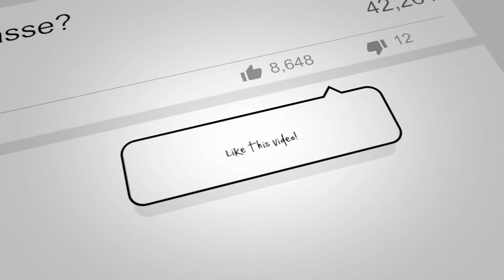Being lonely: Flight Attendant Life | Victor Travel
Hello! I am Victor, your flight attendant.

Being a flight attendant means you will spend lots of time awake in the night away from home. You have to learn to be lonely and feel alone sometimes.

It means you will miss weddings, birthdays and family reunions, you will have a day off when your friends are working. Being lonely is a part of the flight attendant job, so today I’m sharing with you the best tips and tricks to overcome the loneliness.

Hello everyone, I’m Victor, your flight attendant. Thanks to my job,

I am lucky to travel a lot (18 times round of the world in 2015).
I am sharing you my best travel tricks and tips to help you to make your next travel, an unforgettable experience!